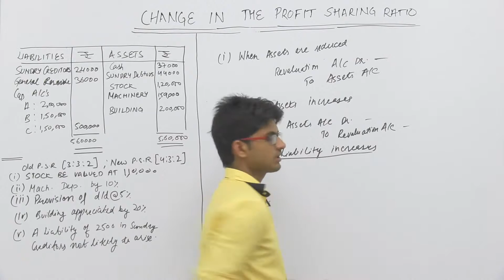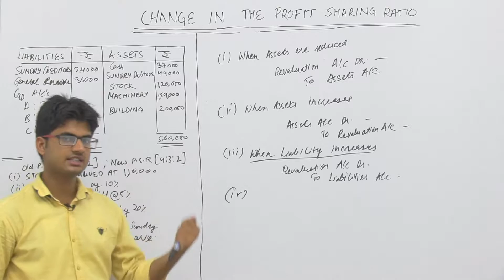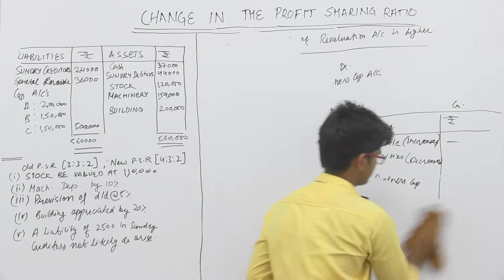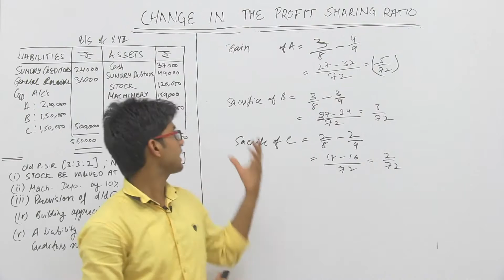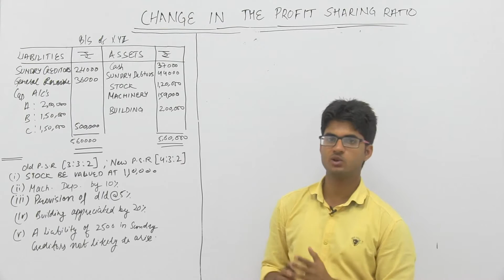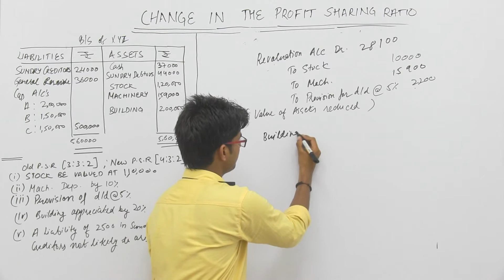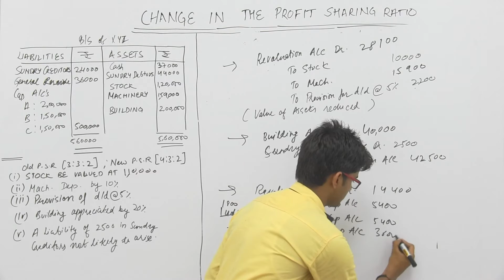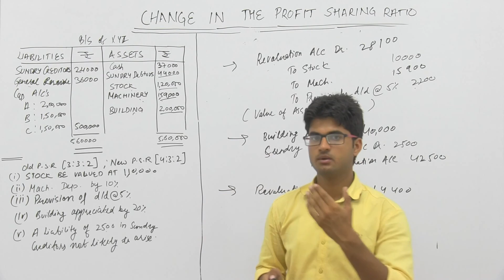Accounts_XII_Change in Profit Sharing Ratio_Part7_Treatment Of Revaluation_Pravesh Malik